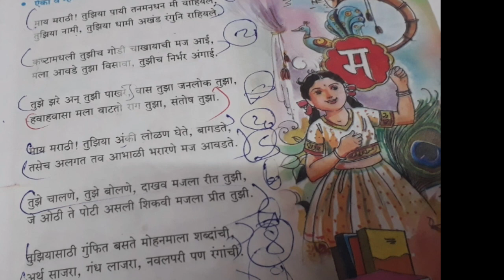पाचबी मराठी कविता माय मराठी